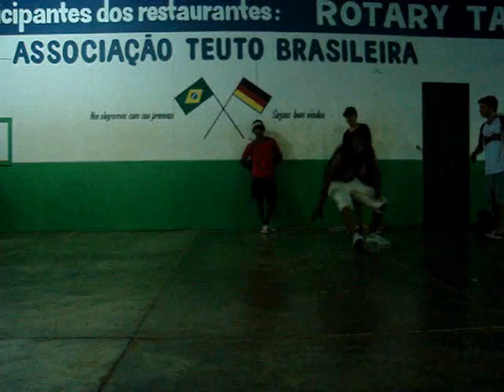B.boy Rainer sinop mt 02/2008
B.boy rainer 02/2008 trechos de um dia de treino e apresentação na SNT sinop.